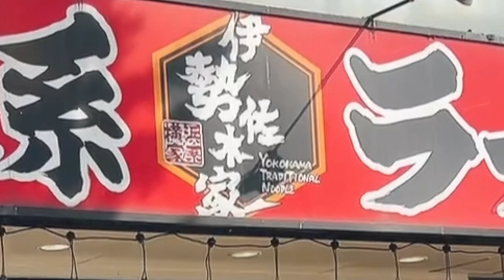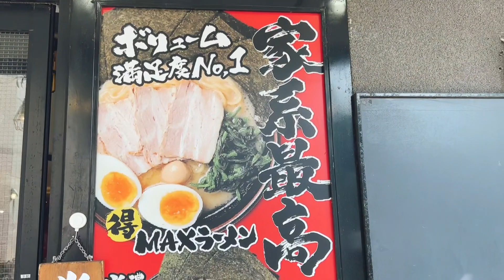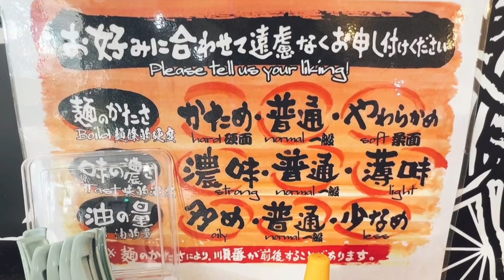家系ラーメンのスープで二郎系を頂く。美味しい亊間違いなし('◇')ゞ【伊勢崎家】【Ramen in Japan】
伊勢崎木家